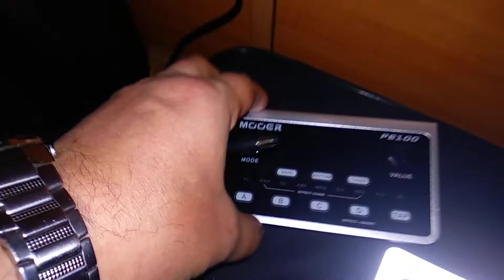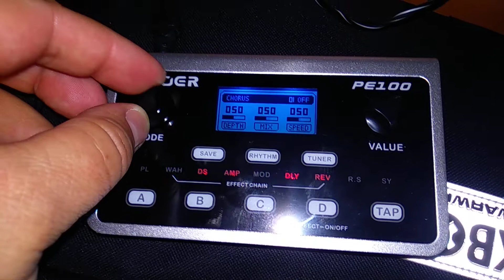Moore PE100 power plug problem